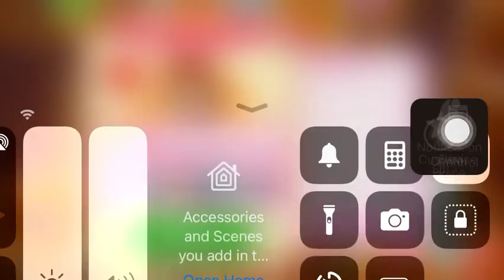Candy Crush Soda Level Failed (2018)